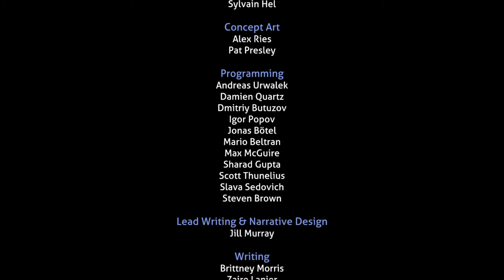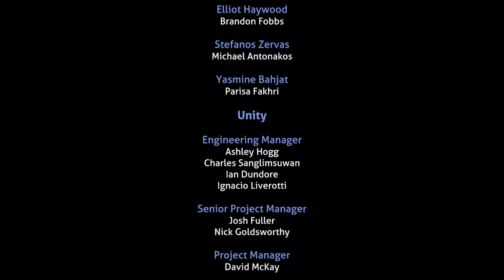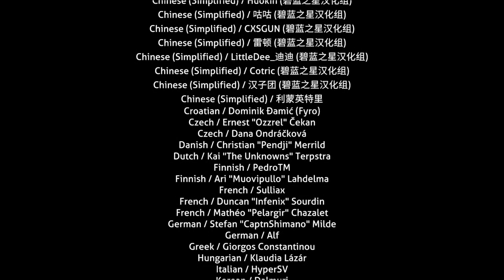Into The Cold Beyond_|The End (Spoiler)|_Subnautica Below Zero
Just like the first one, I wanted to do a one-off showing the ending of Subnautica Below Zero.